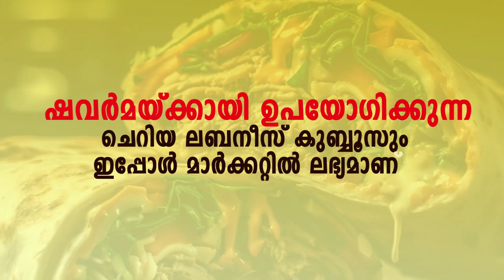കാർ ഷോറൂമിൽ വൻ തീപിടുത്തം, ആറ് കാറുകൾ കത്തിനശിച്ചു.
VIRAL NEWS
MALAYALAM NEWS
KERALA NEWS
INDIA NEWS
WORLD NEWS
MALAPPURAM NEWS
news live
malayalam live
news
malayalam vartha
live news
spoets news